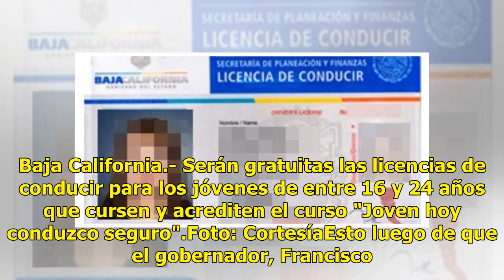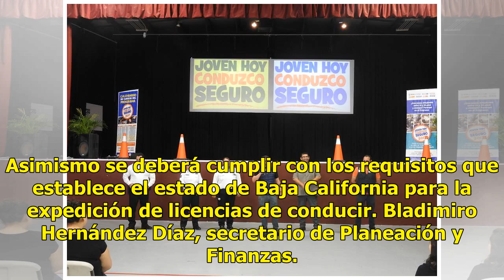Licencia de conducir gratuita para estudiantes de 16 a 24 años en BC